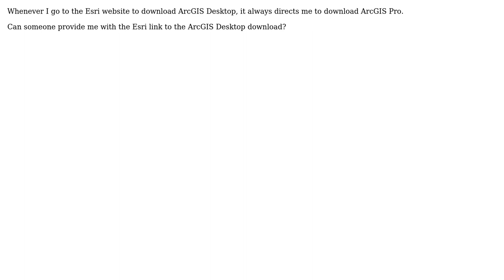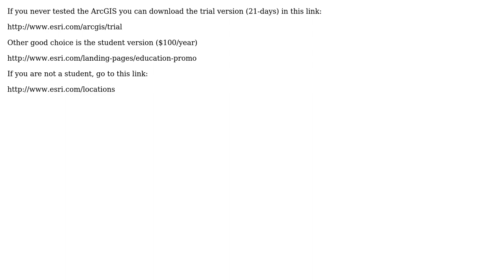GIS: Downloading ArcGIS Desktop? (2 Solutions!!)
GIS: Downloading ArcGIS Desktop?

With thanks & praise to God, and with thanks to the many people who have made this project possible! | Content (except music & images) licensed under CC BY-SA | Music | Images & others | With thanks to user vcruvinelr user Shuryu Kisuke user PolyGeo user Map Man and the Stack Exchange Network Trademarks are property of their respective owners. You are responsible for your own actions.